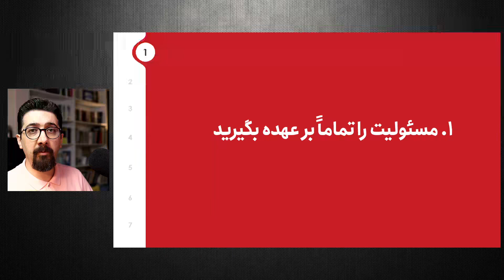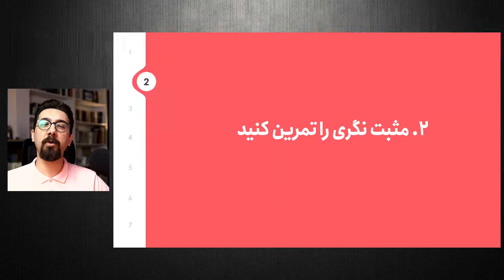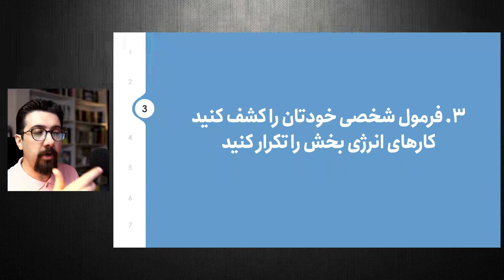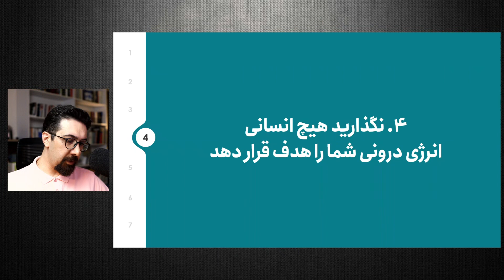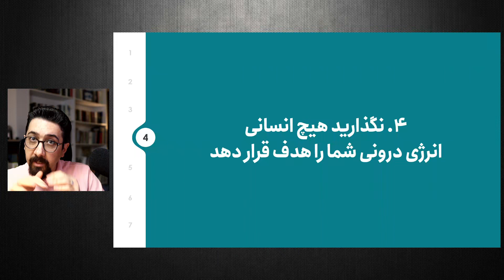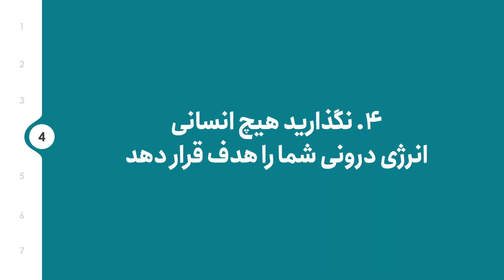چطور به بالاترین سطح انرژی درونی برسیم؟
لینک کانال "آکادمی یک پله بالاتر" روی تلگرام
در این کانال در حوزه آگاهی و نقش آن در رشد فردی صحبت می کنم.
حتما عضو شوید

برای دریافت محتوای ناب منظم بصورت صوتی و تصویری و همین طور برای اطلاع از برنامه های آموزشی به خصوص دوره فوکوس حتما عضو این کانال شوید.
ـــــــــــــــــــــــــــــــــــــــــــــــــــــــــــــــــــــــــــــــــــــــــــــــــــــــــــــــــــــــــــــــــــــــــــــــــــــــــــــــــــــــــــــــــــــــــــــــــــــ
انسانهای کم انرژی و آنهایی که حالشان با این جهان و زندگی خوب نیست، نمی توانند کارهای بزرگ و مهمی انجام دهند و نمی توانند نتایج ارزشمندی بسازند. حتی اگر هم بتوانند دست به کارهای بزرگی بزنند، امکان ندارد از آنچه انجام می دهند لذت ببرند

در نقطه مقابل، جهان در پیش چشمان انسانهای خوش انرژی زیباتر است و زیستن معنی دار تر. برای همین هم هست که نیاز داریم تا می توانیم روی انرژی درونی مان کار کنیم. افزایش انرژی یک مهارت است. مهارتی یاد گرفتنی که هرچه زودتر باید این مهارت را بیاموزیم و در مسیر شادمانگی و لذت از زیستن از این مهارت استفاده کنیم

این ویدیو به شما کمک خواهد کرد در مسیر حال و خوب افزایش انرژی درونی قدمهای عملی بردارید و به نتایج ارزشمندی برسید. حتماً تا پایان با این ویدیو همراه باشید

پیشنهاد می کنم کورس "آیین شادمانگی" را که در آن به تفصیل در خصوص راهکارهای افزاش شادمانی صحبت کرده ام، از دست ندهید. برای دریافت این کورس، روی لینک زیر کلیک کنید
لینک کورس آیین شادمانگی

در شبکه های اجتماعی هم همراه یک پله بالاتر باشید

دکمه سابسکرایب را حتماً فشار بدید